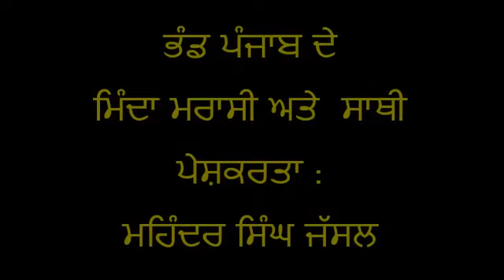Punjabi Bhand || ਪੰਜਾਬੀ ਭੰਡ || Minda Maraasi & Party Jagrawan Wale ||Live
Minda Maraasi & Party Jagrawan Wale